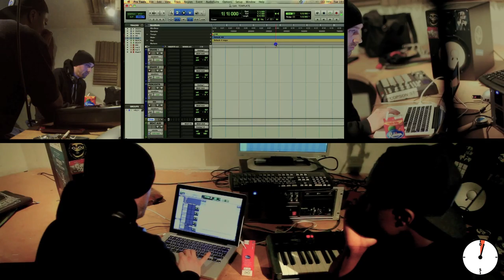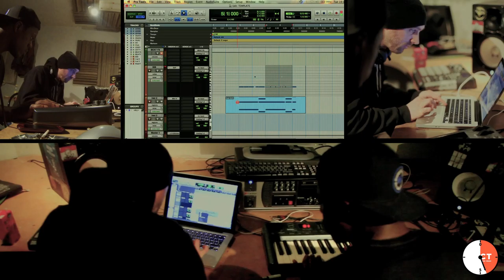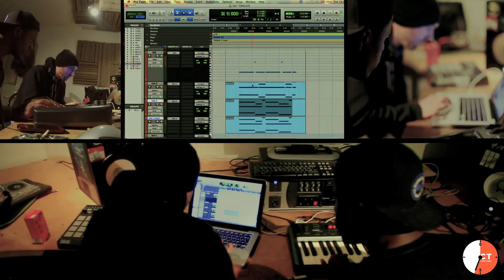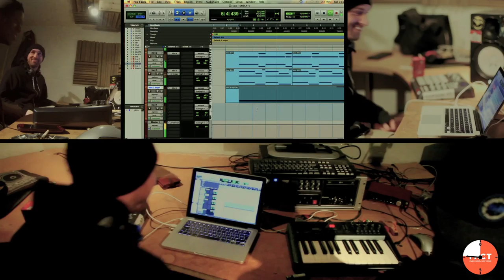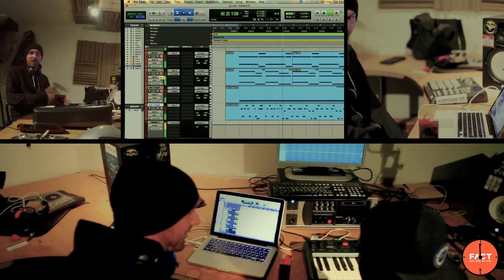Kidkanevil & Blue Daisy - Against The Clock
Against the Clock is a series on FACT where we give an artist 10 minutes in the studio and see what they come up with.

Up this week, Tempo Clash residents Blue Daisy and Kidkanevil. Half of the London club night's residents team with Kutmah, Blue Daisy and Kidkanevil have individually released on Project: Mooncircle, First Word, Black Acre and Hoya:Hoya. They took on the challenge ahead of Tempo Clash's takeover of Autumn Street Studios on April 4th with Akkord, DJRum, Visionist and more.

Filmed by Luis Munoz, Kamil Dymek & Pawel Ptak